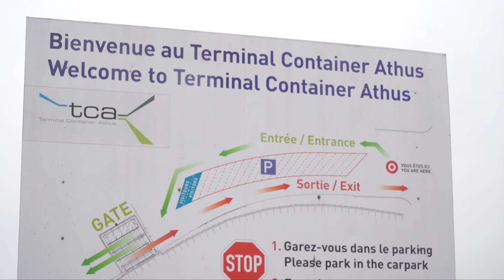Terminal Container Athus : 75 000 camions en moins par an - Transport & Logistics TV FR 2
Situé à la frontière entre la Belgique, le Luxembourg et la France, le Terminal Container Athus est le plus grand port sec de notre pays. Par voie ferroviaire, l'infrastructure de 16 hectares est reliée quotidiennement aux ports maritimes belges à raison de 12 trains par semaine.

TCA a une capacité de 150 000 conteneurs par an. Grâce aux 4 000 mètres de voies, 6 trains peuvent être gérés simultanément, à l'aide de locomotives route/rail et de reach stackers. Outre l'organisation du transport, TCA propose également des installations de stockage, un service de chargement et de déchargement, le conditionnement, les réparations et les facilités douanières, le tout avec des ambitions croissantes.